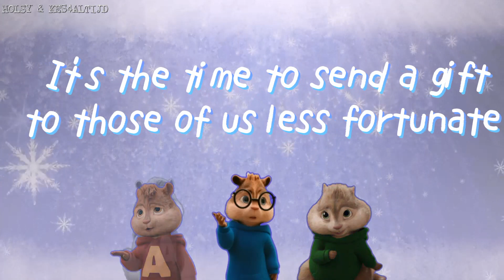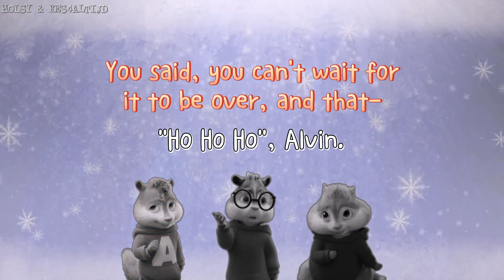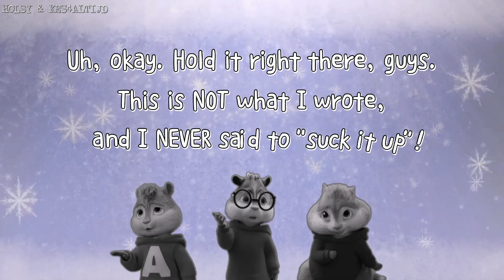Ho Ho Ho || The Chipmunks || COLLAB W/ @kes4altijd || LYRICS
Hello everyone and welcome to another annual Christmas video from Kes4altijd and me!

This year, we chose Ho, Ho, Ho. Kes4altijd put together the background and made the light ups while I did the lyrics. We both chose the pictures we wanted to use. We had so much fun!

And yes, some of you may envision the 90s gen Chipmunks singing this song, which is okay because it did feature on the Chipmunks Christmas album and has Ross Bagdasarian Jr. as the voice of Dave, but it also appeared on Undeniable, which is CGI gen Chipmunks and the album I most associate it with. Also, fun fact, there are two versions of this song, one which repeats the first chorus and one which has a different second chorus. We chose the latter. Happy Holidays and we hope enjoy the video!